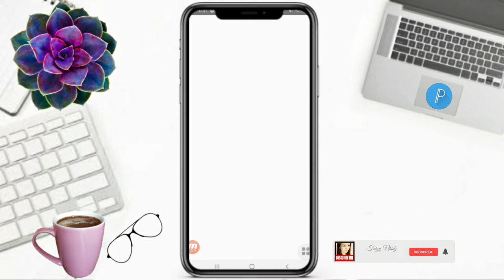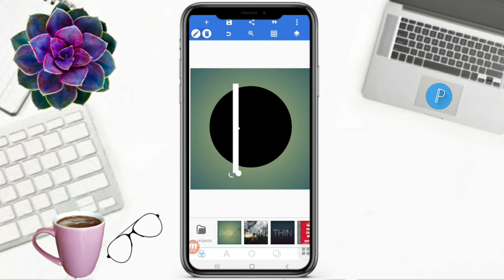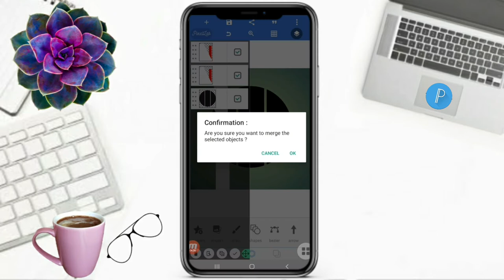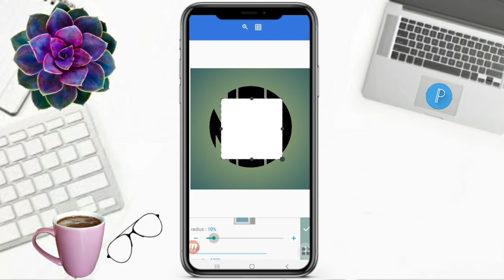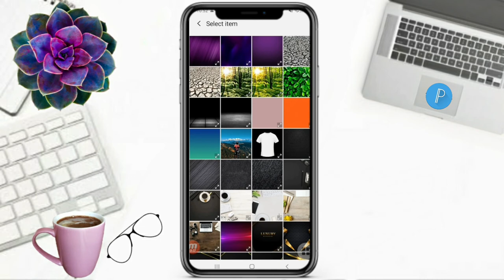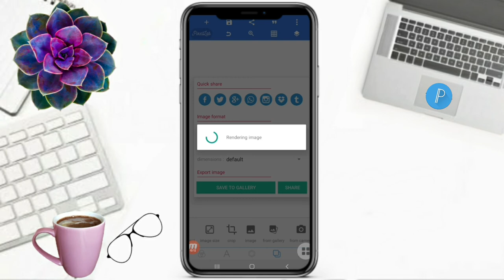HOW TO MAKE NOD LETTER LOGO DESIGN IN PIXELLAB | PROFESSIONAL LOGO | Faizy Nhidz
Hello Everyone!

On this video tutorial, I will show and share to you how to make letter NOD logo design in pixellab. Hope you like it!

Time Codes
0:00 Intro
0:01 Teaser
0:08 Channel Bio
0:31 How to make letter NOD logo design in pixellab
5:14 Inspiring Comments
5:23 Member's flexing
5:32 Outro
6:05 End

Add me:
🔰FACEBOOK/FB: Nhidz Quinto Ordonio-Posanso

GODBLESS!

   @teacherlizel channel MTUC
   @Gilbert Posanso
   @Melani Vlog
FAIZY LOVER MEMBERS
   @KAHUNTA CHANNEL
   @Eden Mcque
   @KERED OFFICIAL
   @ATE Lolita SimpleLife
   @Umeko&Family
   @Mariel balderama
   @rhea ping
   @ZARA Bactol
   @Shelymae Vlogs
   @Jebs Channel
   @Estela44 Channel
   @Elma Prudon